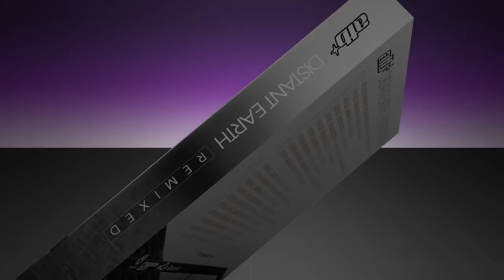ATB - Distant Earth Remixed (Official Minimix HD)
New album „neXt“ - OUT NOW!